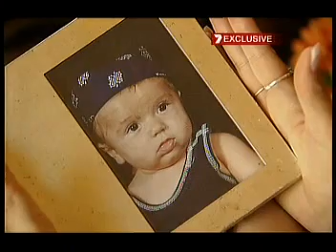Blacktown Hospital - Baby Ashton - Whooping Cough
Our Son caught Whooping Cough (Bordetella Pertussis) at 2 days old from Blacktown Hospital.
We were in a private room an only had a couple of visitors - we believe it was contracted from staff at the Hospital - Though their investigation failed to find anything.
We were home for a matter of hours b4 Ashton became lifeless and went to Westmead Childrens by Ambo. There he stopped breathing and spent 5 days in PICU.
He is all good now & we want to thank all our friends and Family for their support.